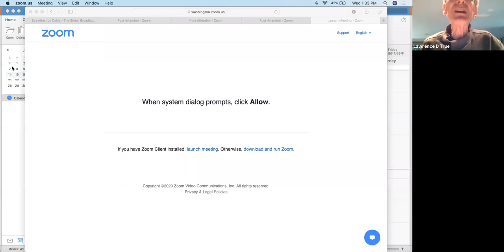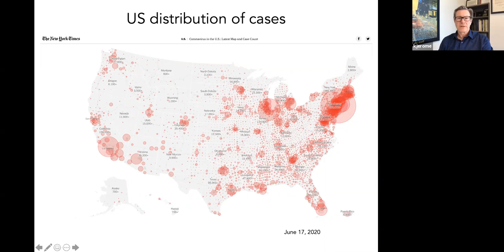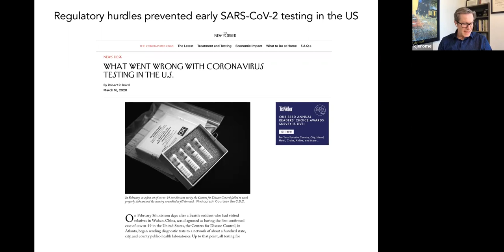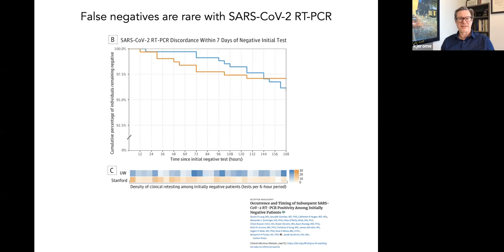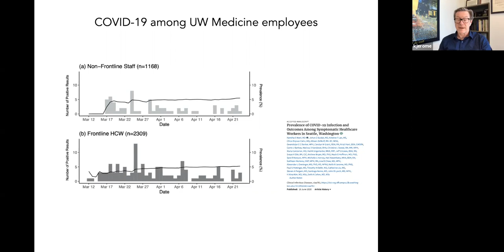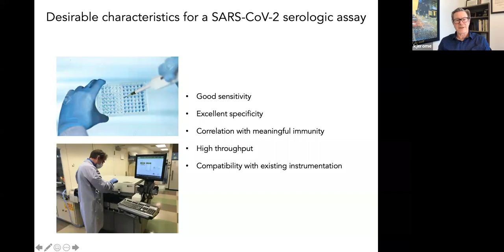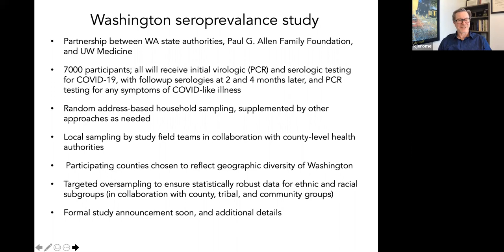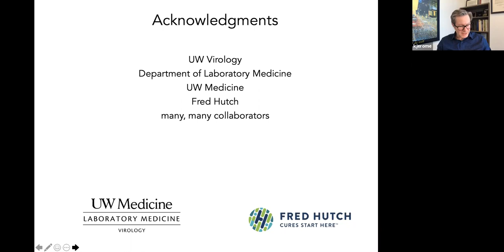UW Pathology Grand Rounds - Dr. Keith Jerome - Six Months of the U.S. COVID-19 Outbreak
Keith Jerome, MD, PhD
Professor, Laboratory Medicine, Virology Division, University of Washington
Professor, Fred Hutchinson Cancer Research Center

“Six Months of the US COVID-19 Outbreak”

COVID-19, the clinical disease caused by SARS-CoV-2, emerged in late 2019 and has become a global pandemic. The first US cases occurred in the Seattle area, and the University of Washington has been a leader in the national effort to combat the disease. This talk will cover the UW Virology response to COVID-19, and show how collaborative efforts in viral sequencing, RT-PCR testing, and now serologic testing have informed our understanding of the virus and improved our care for UW Medicine patients and the population of our region.

After viewing this lecture, attendees should be able to:
1) Understand the role of sequencing in tracing transmission of SARS-CoV-2.
2) Explain the importance and limitations of RT-PCR testing for COVID-19.
3) Explain the interpretation and limitations of serologic testing for COVID-19.